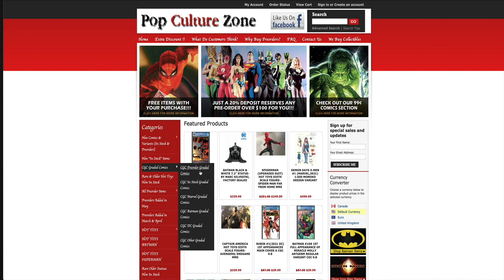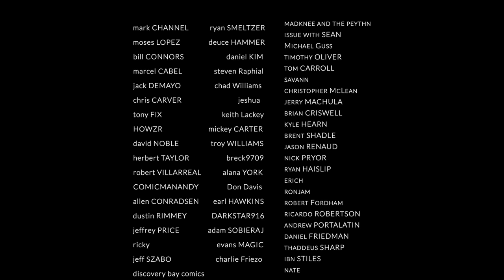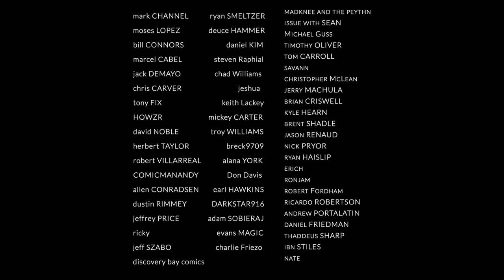Best Comic Books for Final Order Cutoff 10/11/21